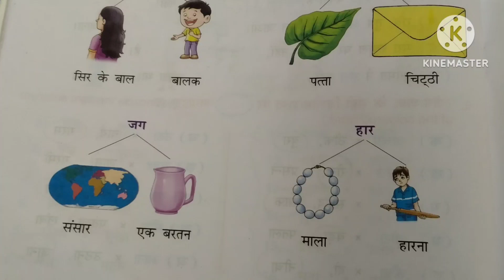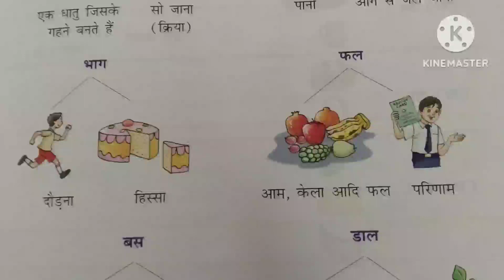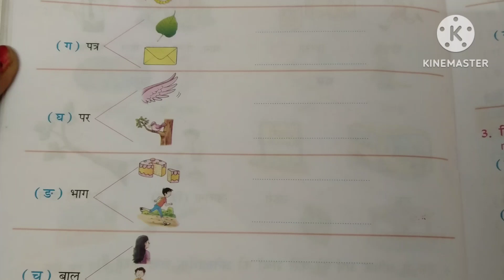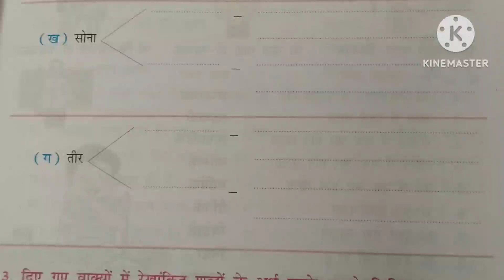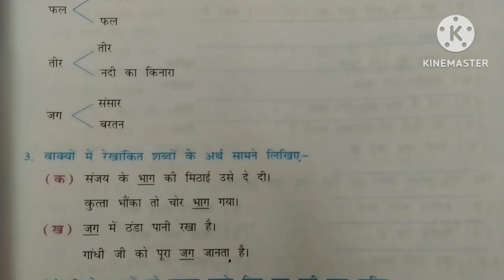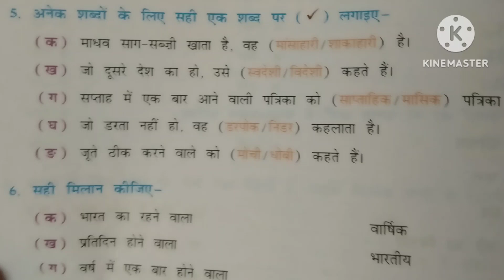अनेकार्थी शब्द //अभ्यास कार्य //अनेकार्थी शब्द पर अभ्यास कार्य// हिंदी व्याकरण/ व्याकरण अभ्यास कार्य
अनेकार्थी शब्द
अभ्यास कार्य //अनेकार्थी शब्द पर अभ्यास कार्य// हिंदी व्याकरण/ व्याकरण अभ्यास कार्य